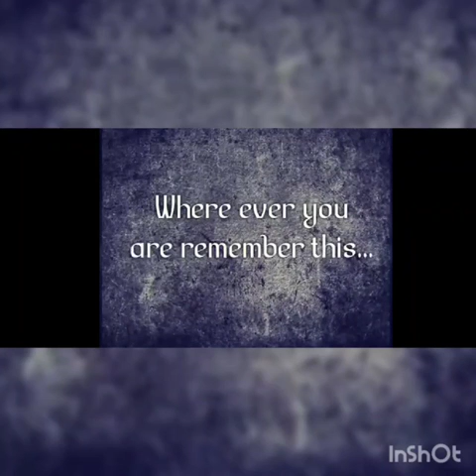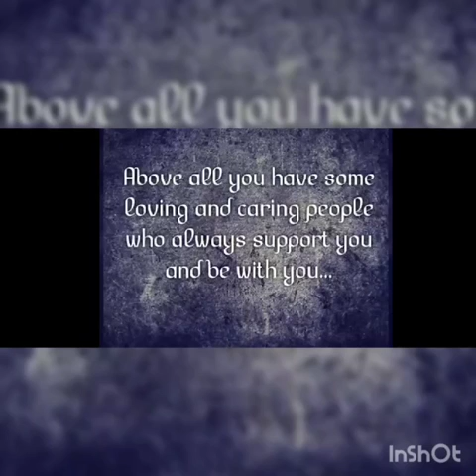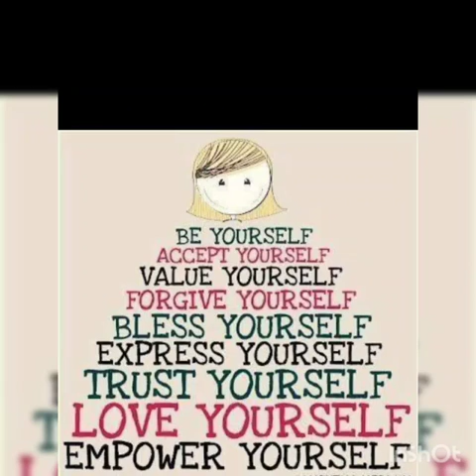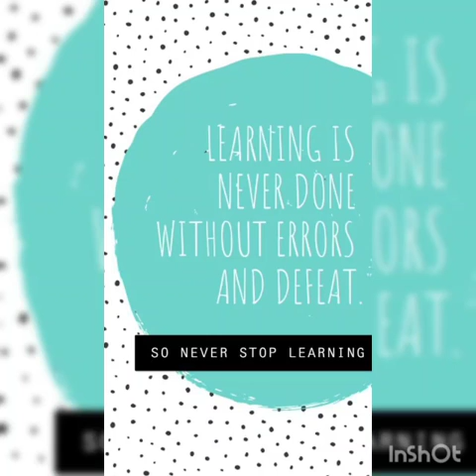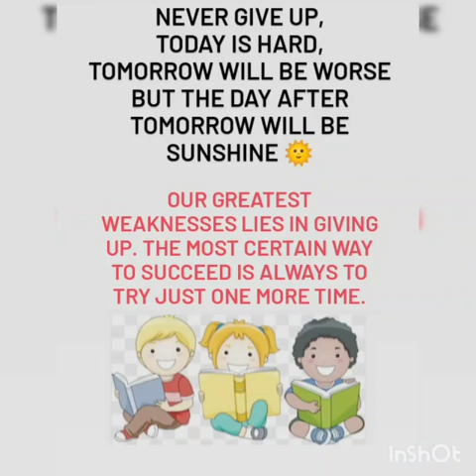ClassPP Messages of hope Video Lecture